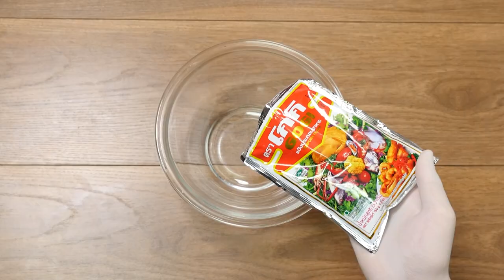อาจารย์ยิ่งศักดิ์ สุขอย่างยิ่ง ไข่ทอดเทมปุระกับซอสเทริยากิ โกกิเติมเมนูเดิมๆให้กลายเป็นความอร่อยใหม่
โกกิเติมเมนูเดิมๆ ให้กลายเป็นความอร่อยใหม่ เพิ่มความสุขทุกมื้ออาหารให้กับทุกคนในครอบครัว วันนี้เรามีเมนู ไข่ทอดเทมปุระกับซอสเทริยากิ มาฝากกันค่ะ

▲Line @yingsakfood